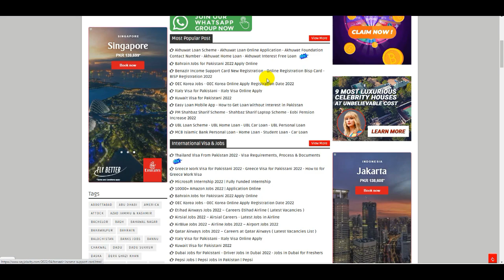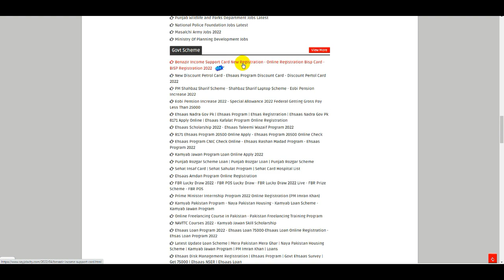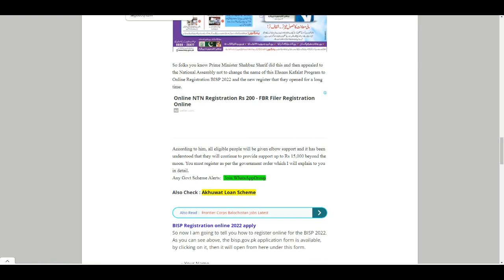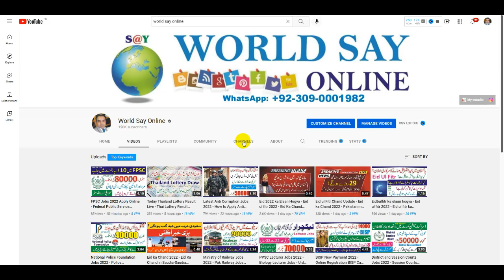Ehsaas 75,000 Program New Update - Akhuwat Foundation Loan Online Apply - Akhuwat Loan Online Apply